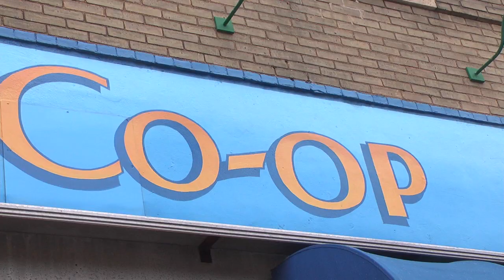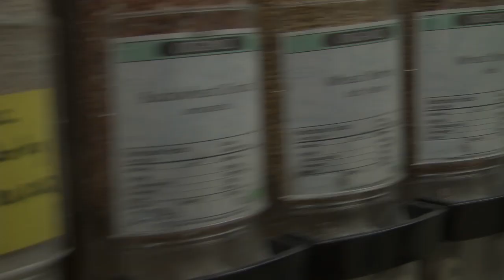MN2020: U.N. Year of the Co-Op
In recognition of the community outreach and economoic sustainability potential, the United Nations declared 2012 to be the International Year of the Co-Operatives.
We checked in with a local food cooperative with a focus on local food and member volunteerism.